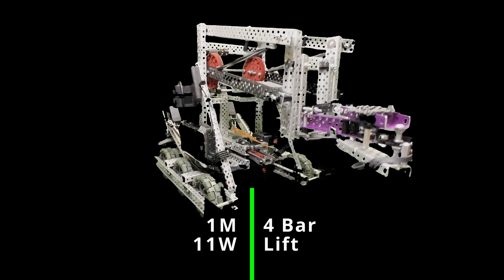VEX Over Under Ri3D (21S, 334B, 1469A)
Teams 21S, 334B, and 1469A present to you our Over Under Ri3D, well really less than that, Hangman.

This bot was built June 3~4 and went to its first scrim today.

Specs:
4M 44W 257 Drive Base
2M 22W Intake
1M 11W Double Decker Puncher
1M 11W Lift
No Pneumatics